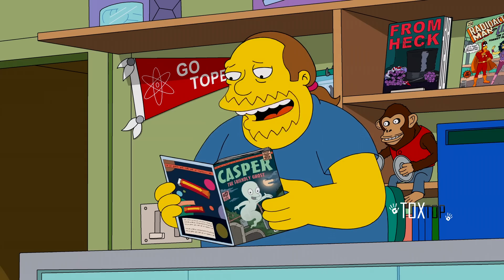Los Simpson: Martin es un policía de 36 años | Episodio 3 (Temporada 34) | Resumen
Nueva temporada de Los Simpson 2022 | Episodio 3 Temporada 34
The Simpson 2022 | Episode 3 Season 34
Eddie: El Verdadero Padre de Rafa